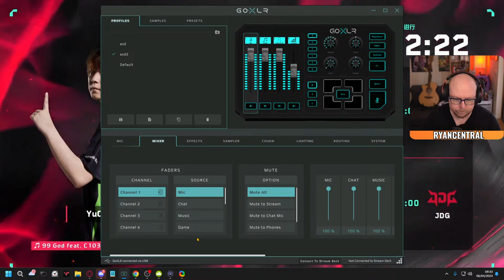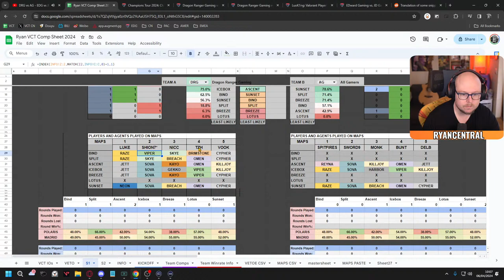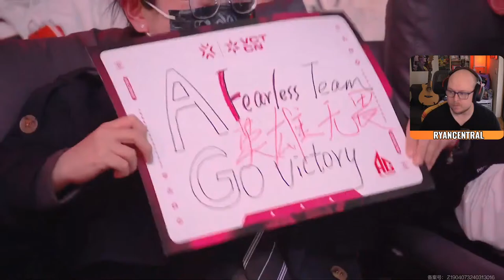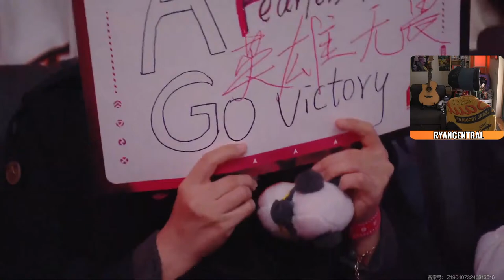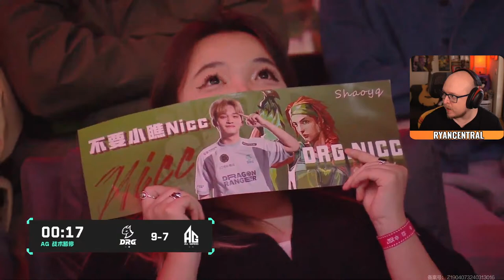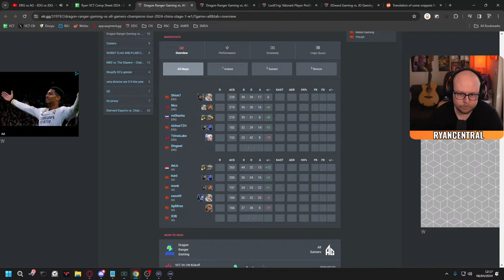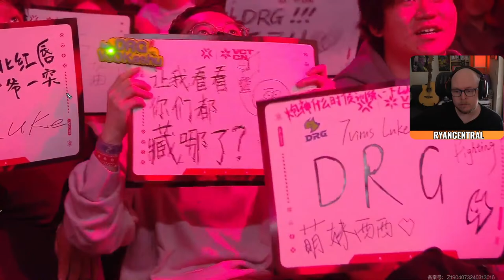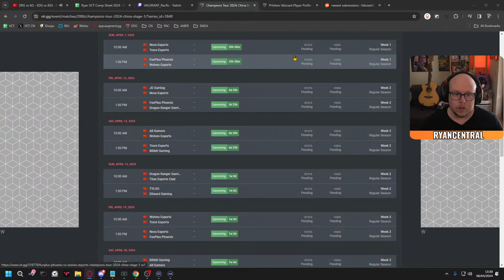DRG v ALL GAMERS - VCT CN Stage 1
VCT CHINA IS BACK